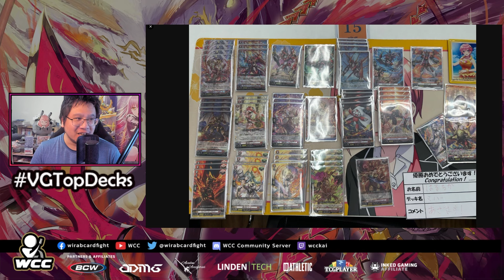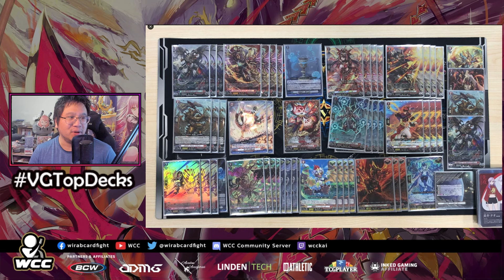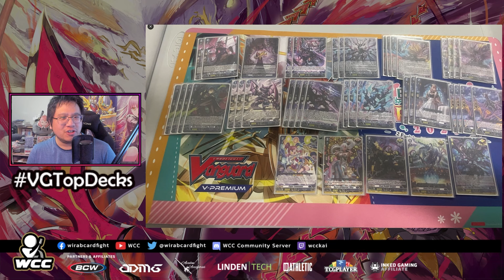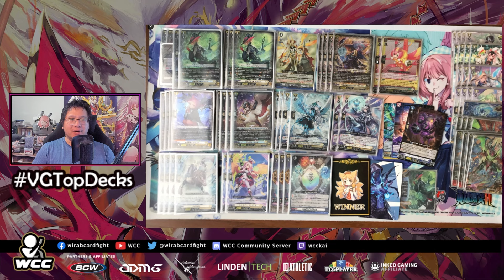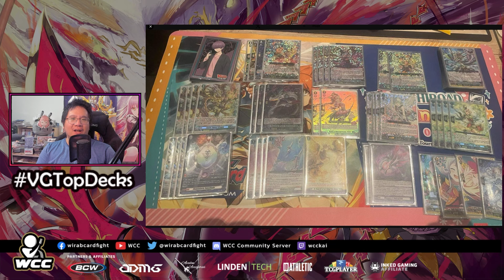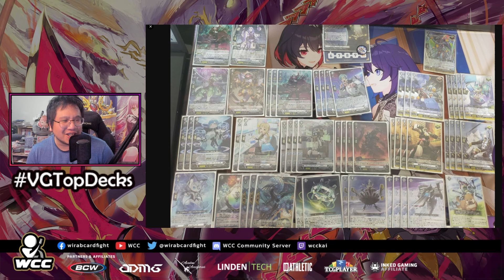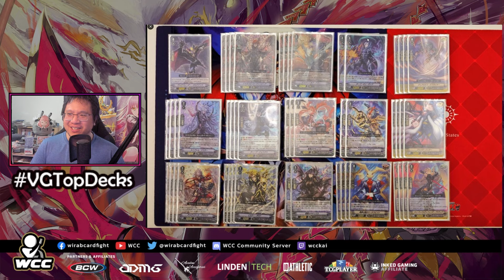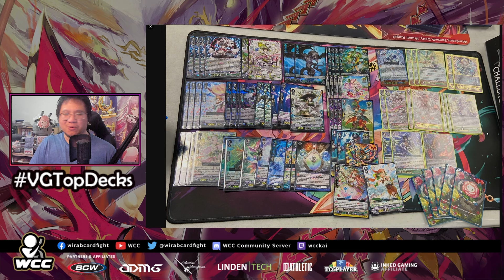TOP DECKS || Episode DZ148 - DivineZ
Everyone is testing out the new decks! DivineZ launch is huge!

00:00 Intro
01:24 Nirvana
01:43 Overlord
02:18 Gandeeva
03:04 Shiranui
04:18 Varga
12:13 Greedon
13:31 Drajeweled
15:27 Chronojet
16:14 Direful Dolls
18:20 Bastion
19:52 Youthberk
20:45 Luard
22:53 Rezael
26:15 Magnolia
27:34 Zorga
27:40 Rorowa
27:55 Lianorn
29:10 Lascaria
32:35 Cristianos
32:59 Claudine
33:09 Orfist
33:34 Eva
34:38 Welstra
37:15 Messiah
37:56 Lyrical Monesterio
41:01 Others
42:03 Dragon Empire (V)
42:29 Star Gate
43:03 Dark Zone (V)
43:14 Magallanica (V)
43:56 United Sancutary (P)
45:36 Dragon Empire (P)
45:54 Magallanica (P)
49:12 Zoo (P)